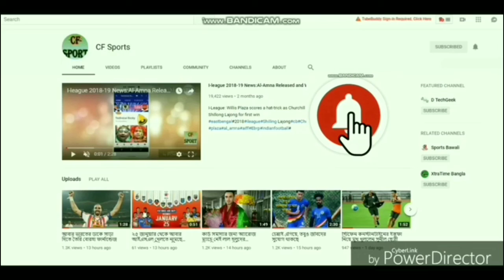ATK Mohun Bagan New ISL Squad💥🔥All Players Jersey Number Released😍ISL 2020-21